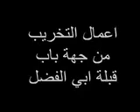Moqtada Sadr Proponent & Insecurity In Karbala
Street War Interracial Almahdi Corps & Karbala Military